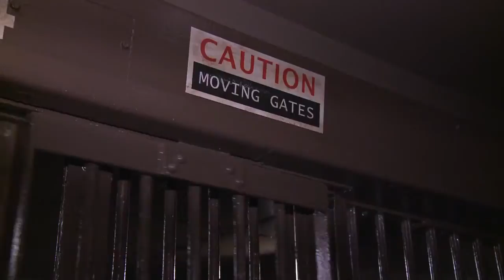County to use old jailhouse as haunted house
For a few hours on Friday, Bernalillo County's letting visitors tour through a haunting part of its annex building for a good cause.